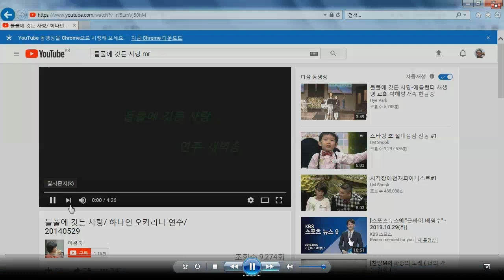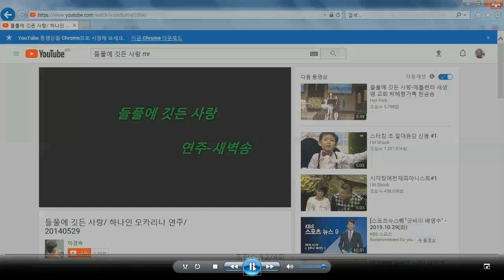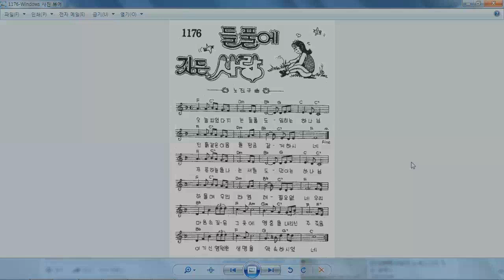[CCM] 들풀에 깃든 사랑(오늘 피었다 지는) Sung by Uncle Jun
* 솔로(Solo), 듀엣(Duet), 트리오(Trio), 중창(Choir), 합창(Chorus), CCM 부르기(Singing CCM), 방구석, 골방(Solo in a Room), 찬송, 찬양(Praise)